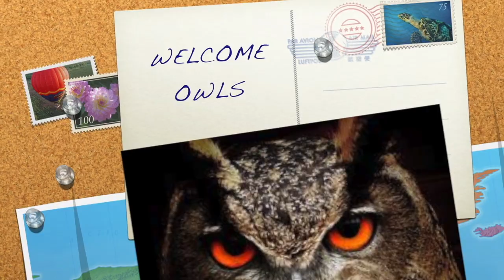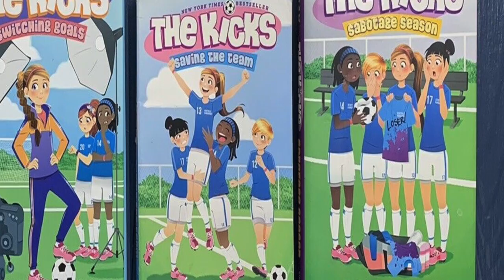ITV show Loughman Oaks Elementary Friday, 10-14-22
Our Friday ITV show from Oct 14th 2022